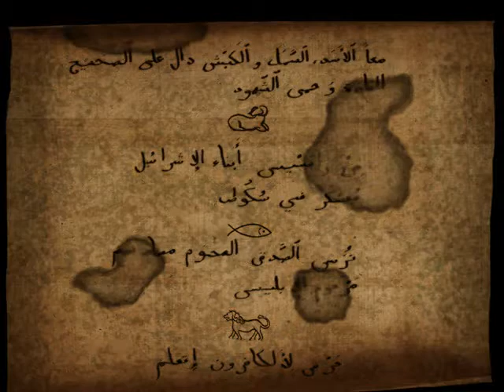Jerusalem die heilige stadt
Das Höhlenlabyrint